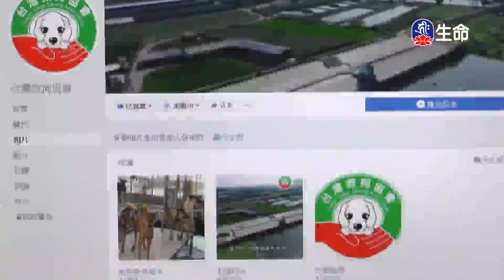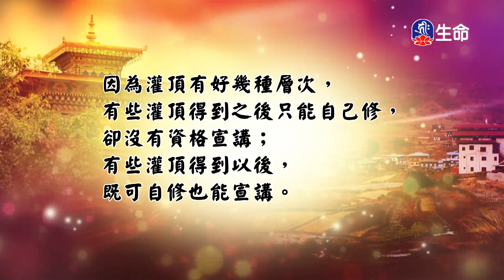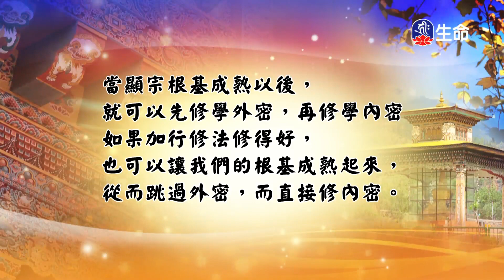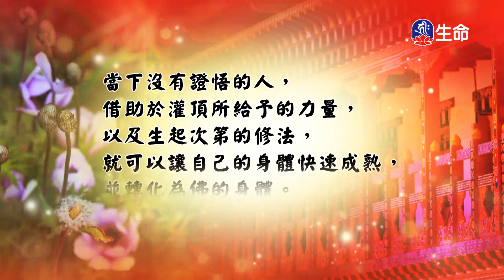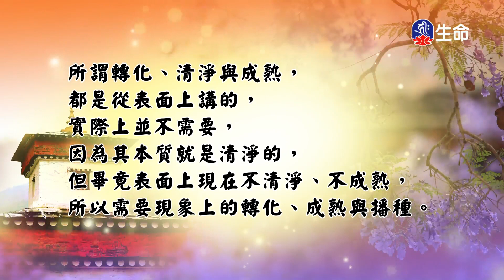大寶法王慈悲開示_尊聖第十七世大寶法王四聖諦-禪修引導(1)_生命法語-2_(lifetv_20240820_13：30)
第十七世大寶法王_尊聖第十七世大寶法王四聖諦-禪修引導(1)_生命法語。